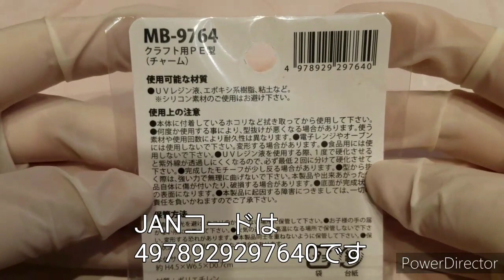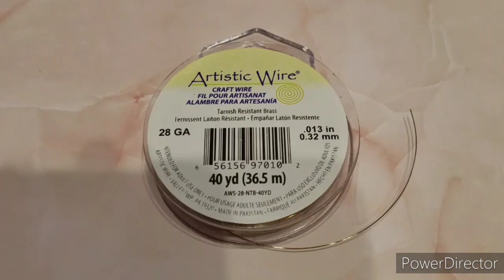ダイソー着色剤とセリアのモールドでゆらゆら人魚のピアス〜UVレジン〜ハンドメイド、りと、RITO、１００均、作り方、ハンドメイドアクセサリー、レジンアクセサリー、夏、海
今回はダイソーの着色剤とセリアのモールドを使ってゆらゆら人魚のピアスを作りました♡
販売の際はりとYouTubeを見て作成した旨を説明お願い致します

セリアのシリカゲル

ダイソーアクリルパーツで

作った作品はTwitterやInstagramで
りとYouTube のタグ付け投稿していただけるととんでいきます♡

こんにちは♪
RITOです(*^^*)
普段は温度で色が変わるアクセサリーをメインに作っています
作品の購入はこちらから